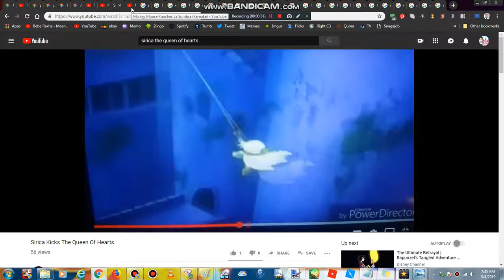Sirica Kicks La Sombra (Remake)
Pingu Peppa Pig and The Pals Teen Titans Go! MLP Amy Universe Regular Show Rainbow Butterfly Unicorn Kitty Cartoon Network Ben and Holly's Little Kingdom We Bare Bears The Loud House Gravity Falls and More New YouTube!